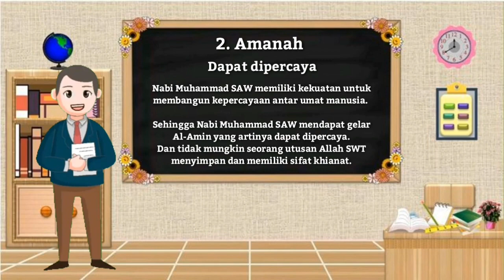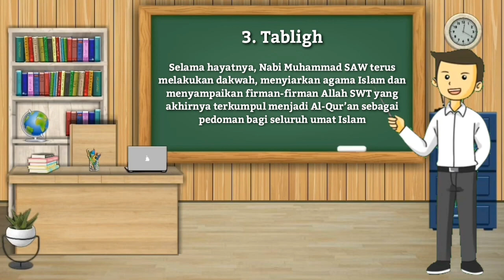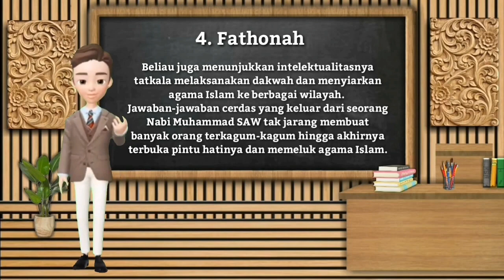Mari Mengenal 4 Sifat Nabi Muhammad SAW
Assalamualaikum Warohmatullah Wabarokatuh

Video ini diunggah untuk menyelesaikan tugas UAS pada Mata Kuliah Teknologi & Media Pendidikan yang diampu oleh dosen kami yaitu bapak Abdul Muhit, M.ED

Saya ucapkan terima kasih banyak kepada bapak dosen atas ilmu yang diberikan selama semester ini 🙏

Jabal Husaini - Tarbiyah A - 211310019